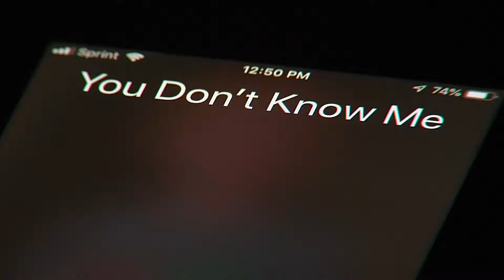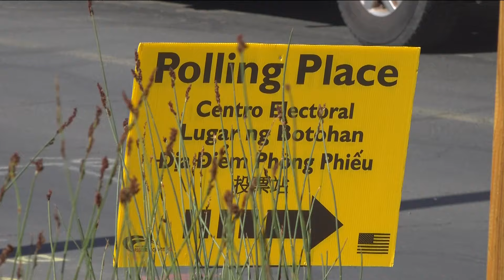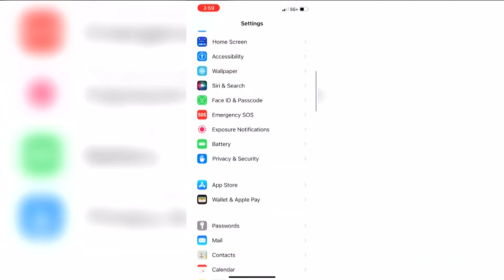How to combat unwanted political calls and texts during election season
As the presidential election 2024 approaches, voters are increasingly inundated with unwanted political calls and texts, raising concerns about spam communication.